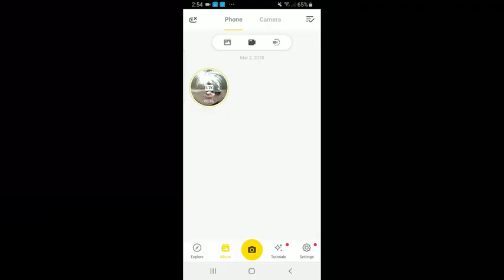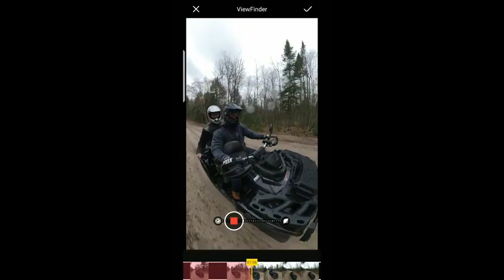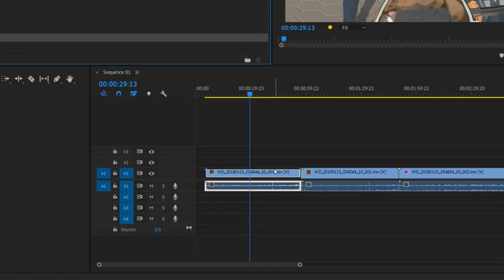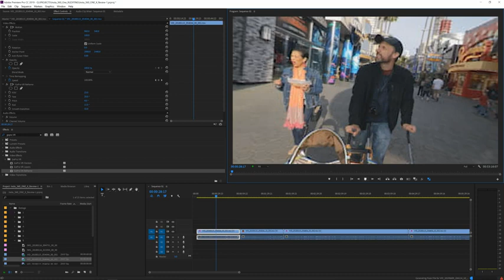Insta360 ONE X Review | Best VR Camera?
The Insta360 ONE X is an amazing camera. This video is a deep dive into how it may be the "best" VR camera.

Original Video: